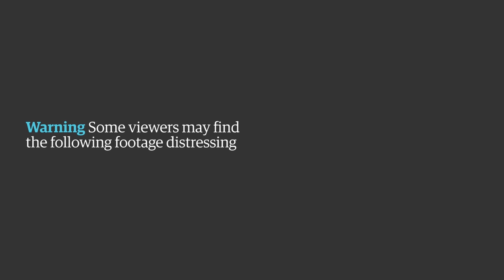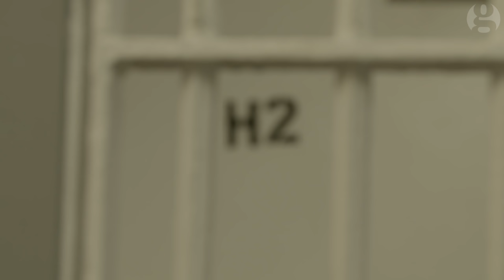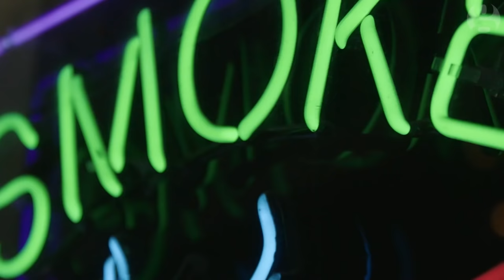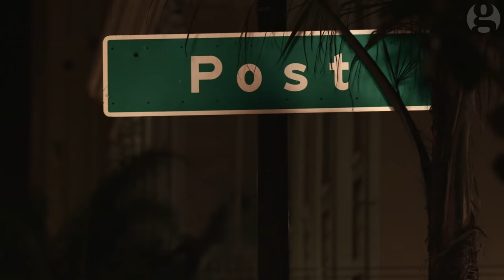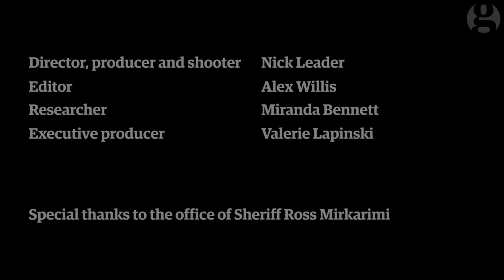Transgender life in jail and on the street: 'That's my sister'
More than one-third of transgender inmates in US jails and prisons report sexual assault. When the San Francisco sheriff announced a plan to implement changes for transgender people in the county jail, film-maker Nick Leader went out to meet the inmates who would benefit. What he found was a strong community of people, struggling with their place in society both on the street and in the justice system, with only each other to lean on.